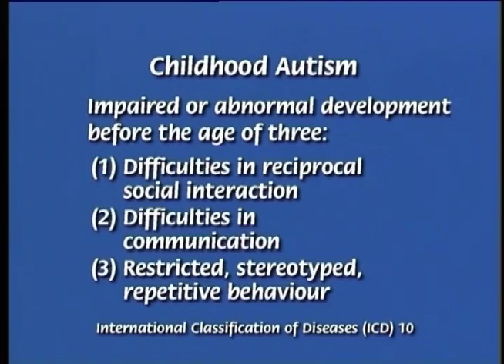Music Therapy for Children on the Autistic Spectrum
Documentary about music therapy sessions with children on the autism spectrum, by Amelia Oldfield of Anglia Ruskin University’s Music for Health Research Centre.